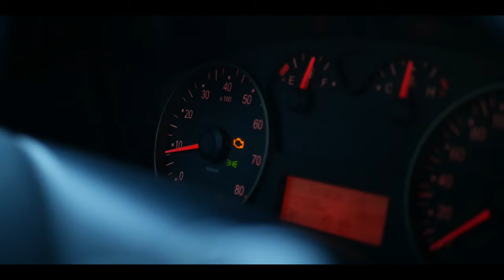South European Roadtrip | Episode 2 | Croatia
It's the second part of our summer roadtrip and this time we're in Croatia. I didn't film much those few days hence the shorter vid. And most of these day were spent drinking beers or sleeping anyway.
Hope you enjoy the second part of this adventure as much as I did.

Shot on Panasonic G80 with the 12-60mm f3.5-5 and the 25mm f1.7